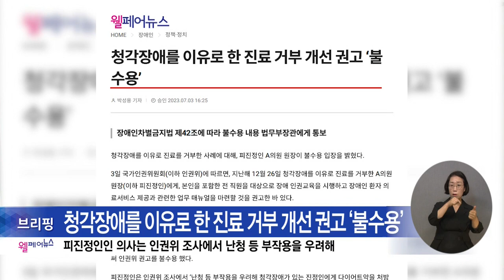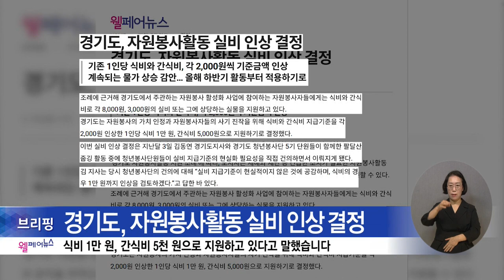복지TV뉴스24 _ 웰페어뉴스 브리핑 / 2023.07.12